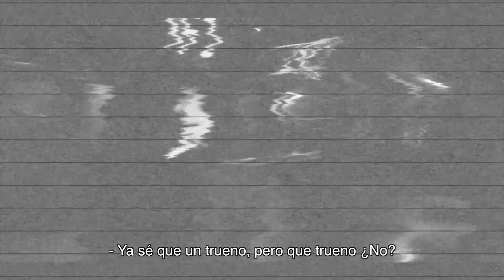LA OFI // Trailer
de Emmanuel De Martino.

Dirección: Emmanuel De Martino
Dirección Musical: Martín Mazzón.

Las imágenes fueron tomadas en el Teatro Picadero en Septiembre 2016 con Mela Lenoir, Alejandra Perlusky, Germán Tripel y Roberto Peloni.